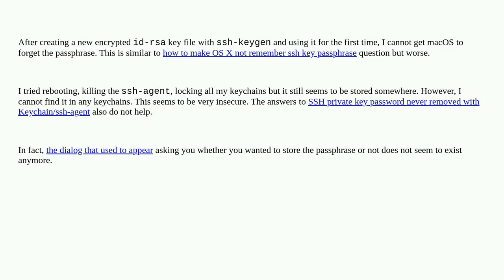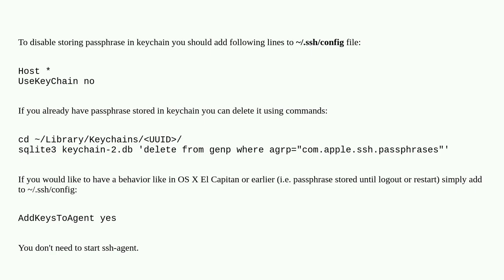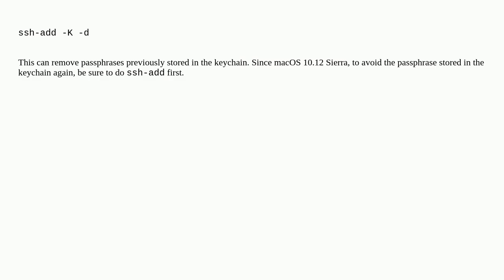Apple: macOS 10.12 Sierra will not forget my ssh keyfile passphrase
macOS 10.12 Sierra will not forget my ssh keyfile passphrase

A special thanks goes out to the community

  keychain macos ssh